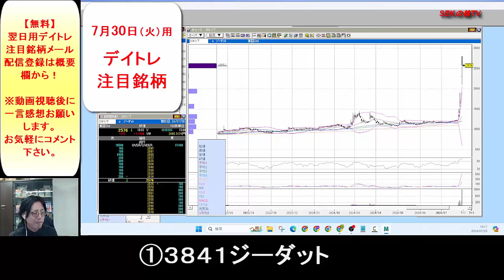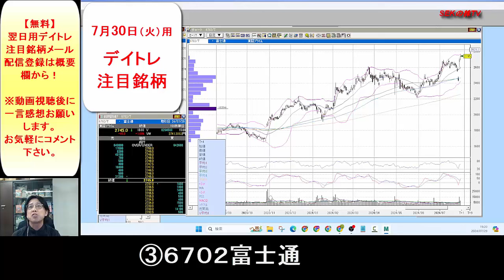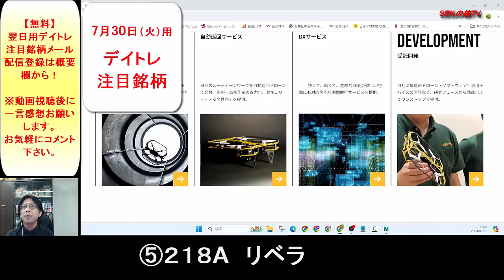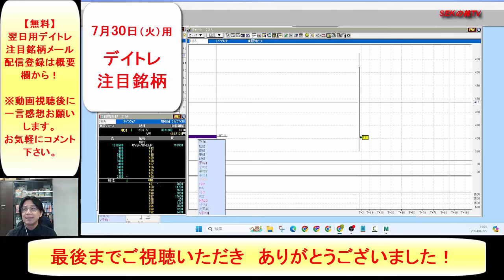【見逃し厳禁】7月30日の超有望株はコレ！！SEKのデイトレ テクニック